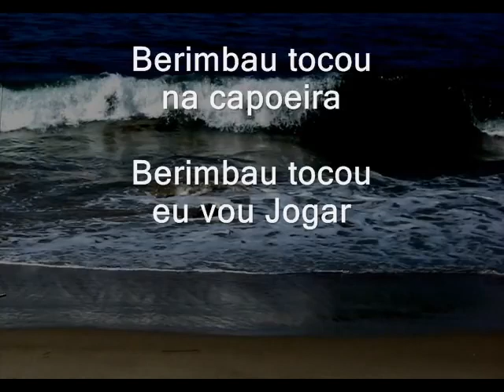A hora essa berimbau tocu na capoeira/ evo jogar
From Carolina suarez Best song